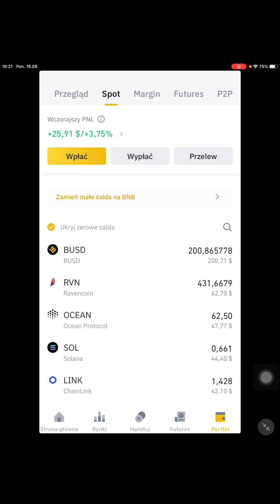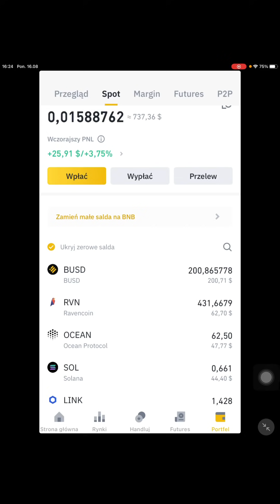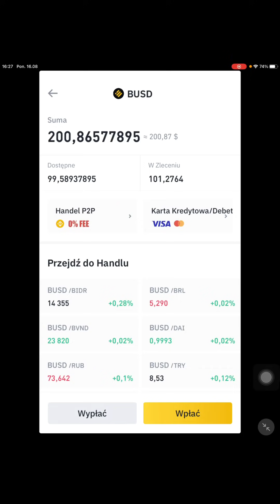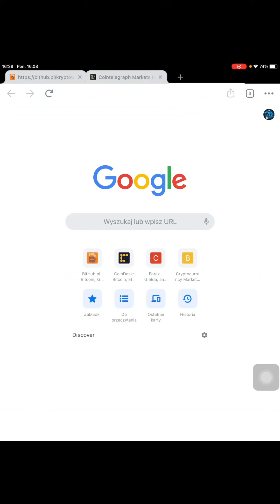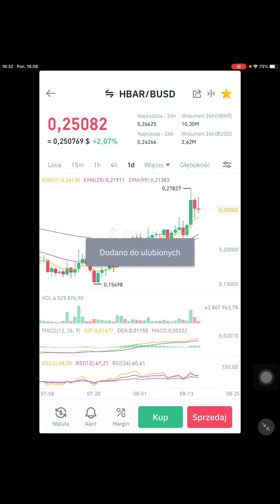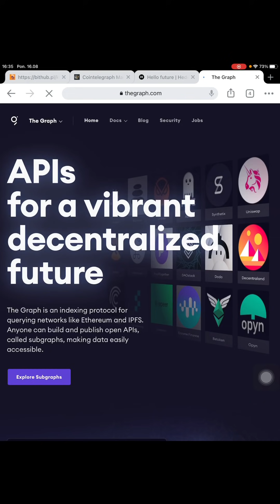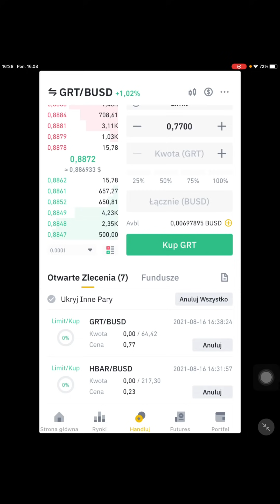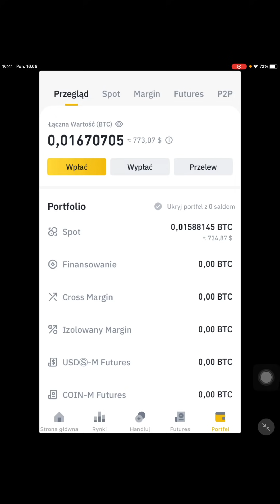Krypto Emerytura Realizujemy 400% Zysk i Reinwestujemy w 2 Projekty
Odwiedź nas na:
1. Discord -

GIEŁDA BINANCE 💰 💰 💰 💰